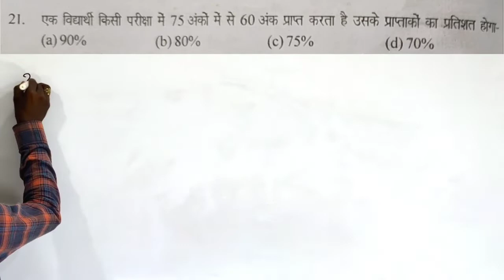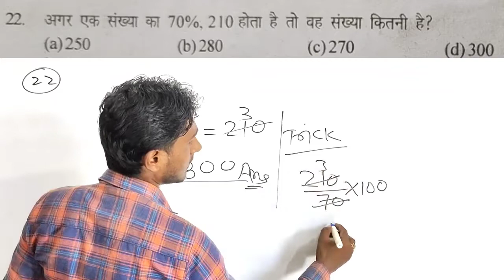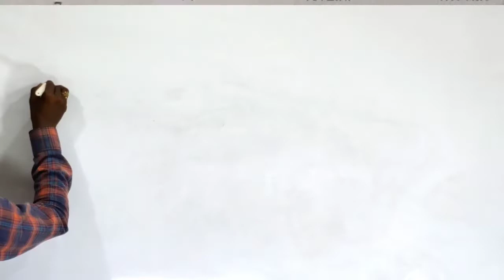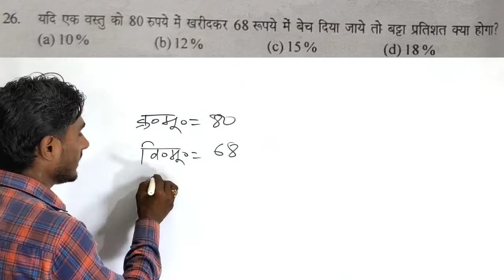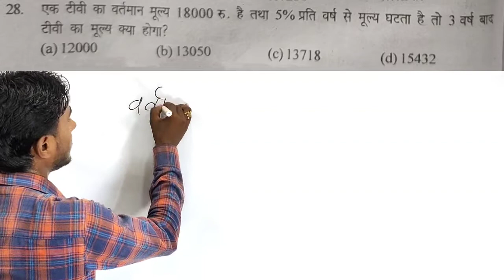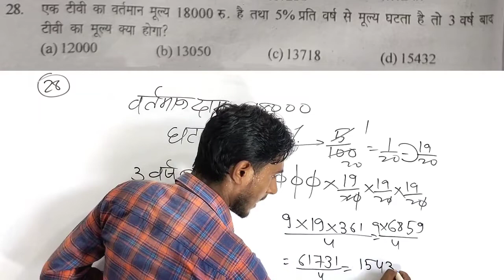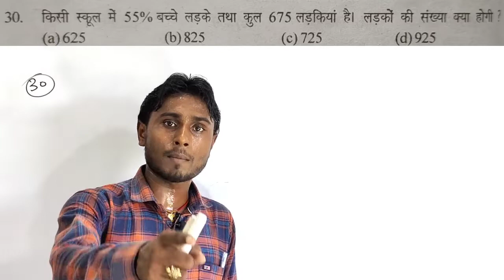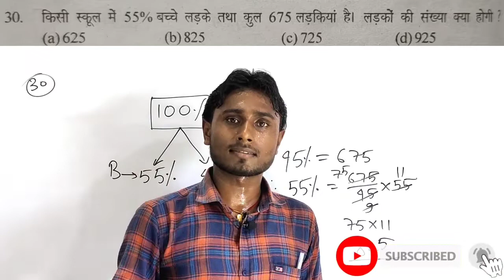प्रतिशत (%) का जहरीला ट्रीक | आर्मी के लिए | रामसिंह यादव बुक | Percentage | Prakash sir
Swagat hai dosto aapko hamari YouTube Channel Prakash math point me our Dosto mai Hu Prakash Kumar Dosto aaj mai es Video me army ke liye Ramsingh Yadav g ke book se percentage ka part 3 jo questions no 21 से 30 Tk ka Questions solve kiya hu dosto Yedi video aapko achhaa laga ho to video like, Subscribe and Share jarur kijiyega taki nay nay video aapko milta rhe Thank you
Percentage

Percentage army ke liye

Percentage Ramsing Yadav book

Percentage Ramsing Yadav book se

Percentage Prakash math point

Percentage Prakash sir

Percentage Army book

Ramsingh Yadav book solution

Ramsing Yadav book se percentage

Ramsing Yadav g ke book se percentage

Army ke liye Ramsingh Yadav book solution

GD ke liye Ramsingh Yadav book solution

GD ke liye percentage

प्रतिशत

प्रतिशत रामसिंह यादव बुक

प्रतिशत रामसिंह यादव बुक से

रामसिंह यादव बुक से प्रतिशत

रामसिंह यादव बुक

FOR ARMY

SSC GD

NAVY

ITBP

BSF

NARSINGH

TECHNICAL